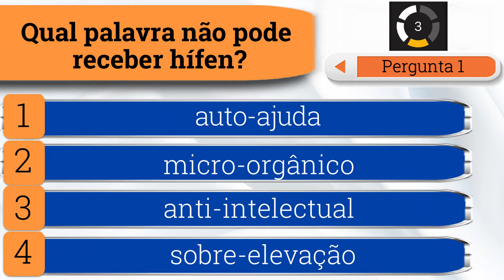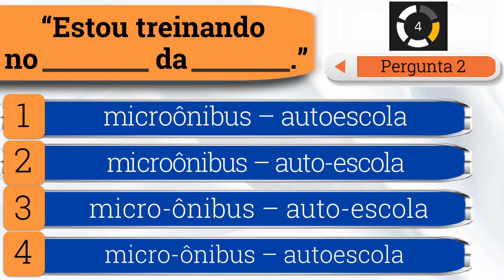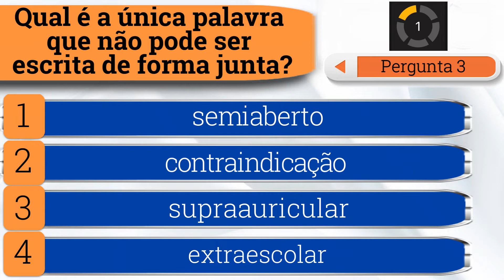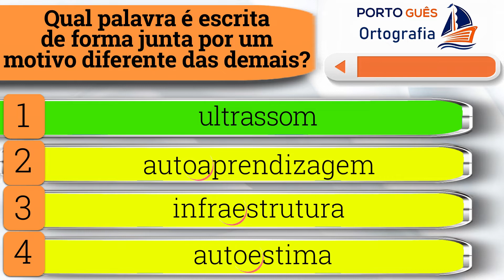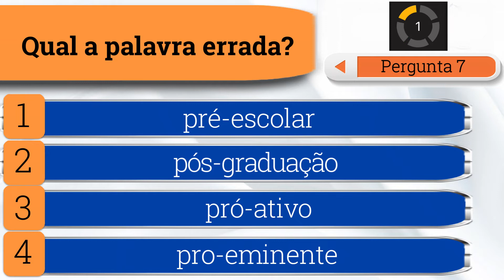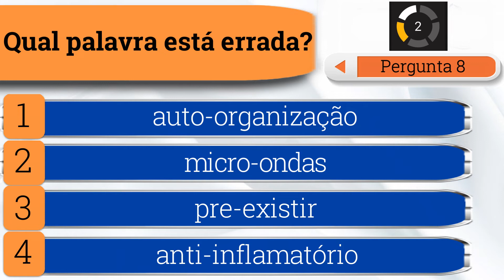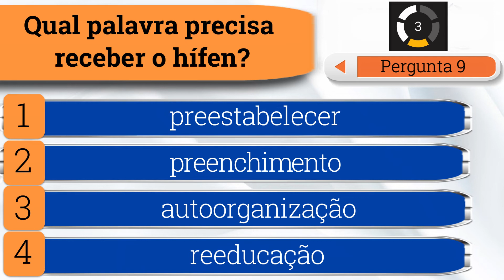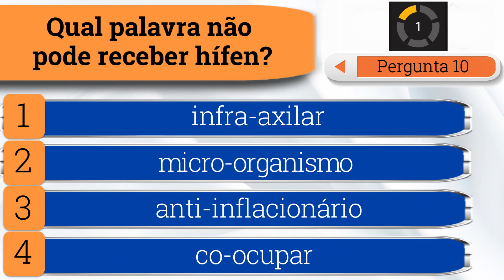QUIZ Hífen exercício | Estude para concurso de forma criativa | teste de português | 18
Nunca mais erre o uso do hífen nessas palavras muito usadas. Veja as mudanças  de acordo com o Novo Acordo Ortográfico da Língua Portuguesa. APRENDA AGORA! Através deste teste de português, treine a ortografia, para falar e escrever melhor português em concursos, no Enem, nas provas escolares, no trabalho e na vida diária.

Precisa de um bom curso de gramática (teoria e prática) começando do zero para passar em concurso? Confira o curso abaixo do Professor Léo:

Olá, Seja bem-vindo ao canal PORTO GUÊS – ortografia - gramática - redação -produção de textos – eu sou a Julieta de Souza – Professora de língua portuguesa
No vídeo de hoje faremos uma brincadeira para treinar a ortografia do nosso idioma - Português do Brasil.  Olha que bacana! Vamos nos divertir enquanto aprendemos ORTOGRAFIA.

A cada pergunta você desafia seus conhecimentos sobre a língua portuguesa e aprende brincando. Depois deste jogo você poderá falar e escrever melhor! Se você acertar todas essas questões, você merece 1 milhão de pontos no seu boletim! Não espere a professora ou a escola pedir para você treinar ortografia! Comece agora você mesmo a estudar. Com este jogo você vai ficar craque no uso das letras em palavras difíceis.

Escreva melhor no ensino fundamental, no ensino médio, em concursos, no Enem e na própria vida! Quem acerta mais a ortografia, se comunica melhor.